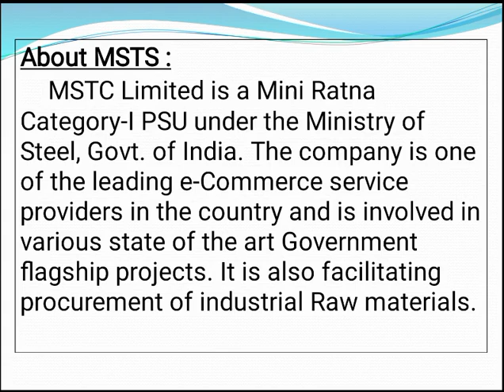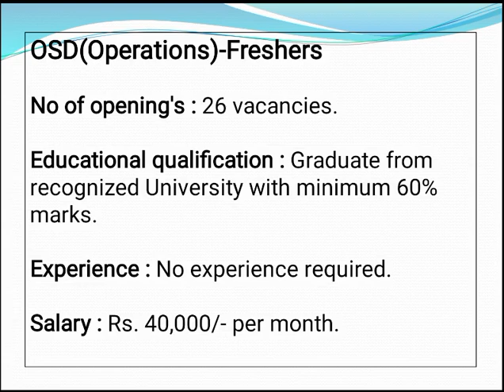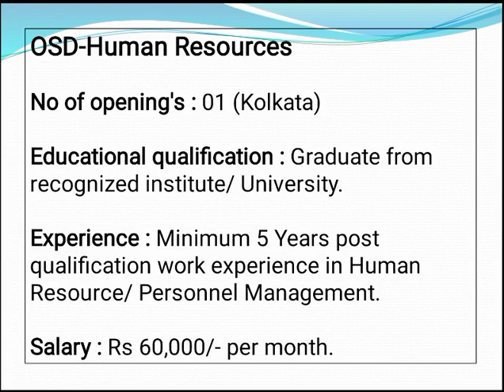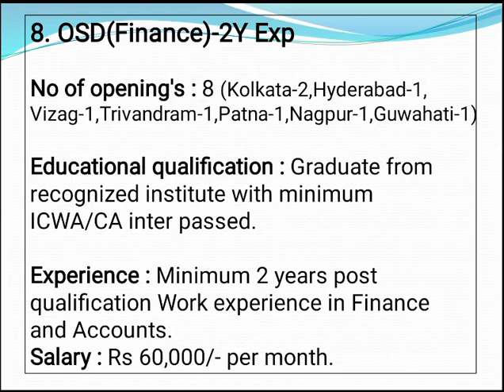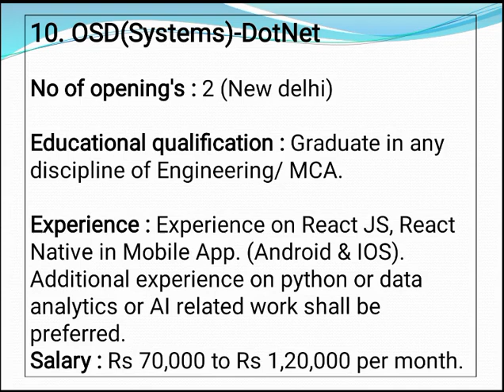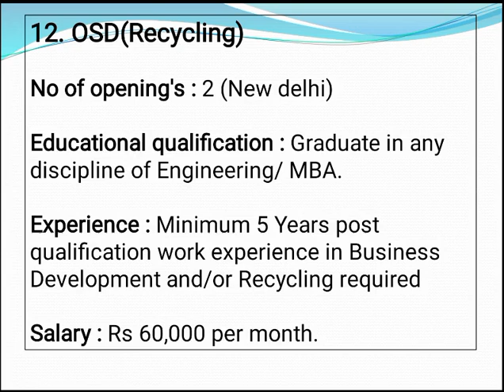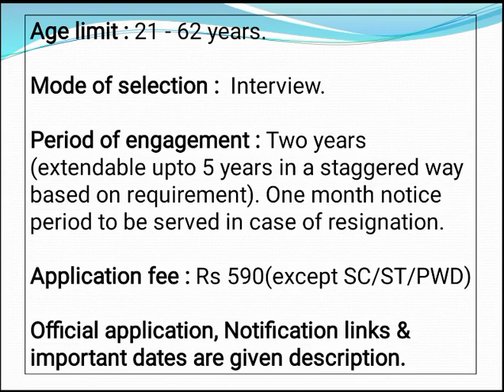🌟🌟 மத்திய அரசில் புதிய வேலை அறிவிப்பு ¦ Degree படித்தால் போதும் ¦ 💯 மத்திய அரசு வேலை 💸💸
👉 MSTC important dates :

Commencement of online Registration of application by candidates : 21st February 2023.

Last date for online registration of application by candidates : 30th March 2023 (23:59:59 Hrs).

Interview date : Will be communicated by email/website advertisement.